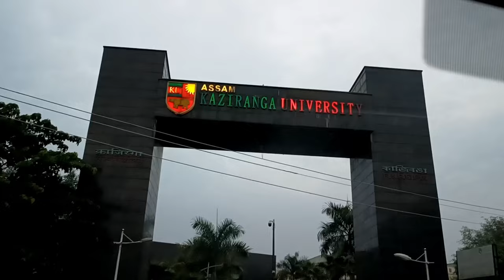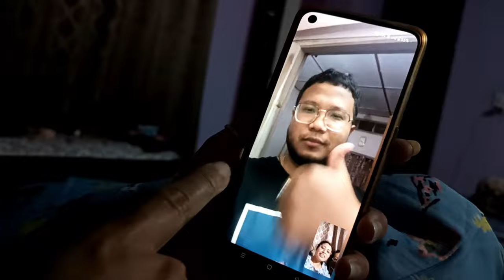অসমীয়া vlog | a week in my life | with cousins, khana and fura 🧸🌷🫶🏻🤍